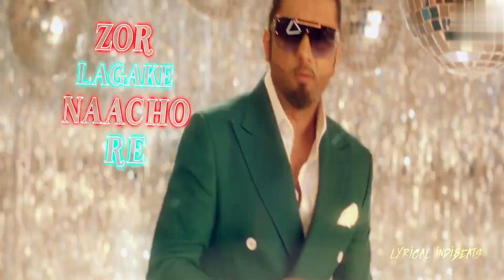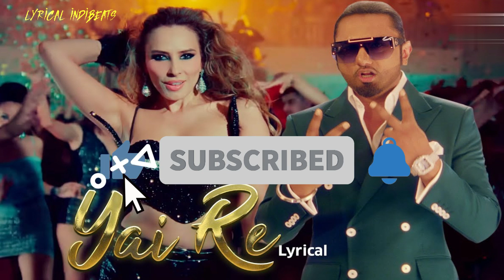Yai Re - Lyrical | Yo Yo Honey Singh, Iulia Vantur | Honey Singh Remake Songs | Honey Singh Birthday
Watch Yo Yo Honey Singh's Birthday Special Song " Yai Re " Lyrical, Vocals By Yo Yo Honey Singh & Iulia Vantur, Music, Rap & Lyrics by Yo Yo Honey Singh, Directed By Mihir Gulati

Song Details :
♪ Song: Yai Re
♪ Singers: Yo Yo Honey Singh & Iulia Vantur
♪ Video Director : Mihir Gulati
♪ Music, Rap & Lyrics: Yo Yo Honey Singh
♪ Original Film/Album Name: Rangeela
♪ Original Lyrics: Mehboob
♪ Original Music Director: A. R. Rahman

Lyrics:
Sab Aaye Hain Khali Haath
Sab Jaenge Khali Haath
Hoja Mere Saath
Kyuki Iss Bande Mein Hai Baat

Shake Like A Belly Dancer
Beat Ke Sath Romance Kar
Naachenge Sab Tere Saath
Everybody Put Your Hands Up

Thumke Mein Tere Power
Hilati Hai Eiffel Tower
Naach Naach Ke Bheeg Gayi
Jaa Jake Lele Shower

Raat Hai Jawaan Ye
Chorh De Faaltu Baatein
Everybody Waiting For You
Naach Ke Dikha De

Yayi Re
Zor Lagake Naacho Re

Jab Main Naachi Club Mein
Tareef Kari Thi Sabne
London Bridge Hila Re
Sea Link Hila Re

Tere Muh Pe Sach Ye
Kaun Bataye Teri
Heel Se Zyada Baby
Tu Hai High

Kaun Bataye Teri
Tu Hai High

Teri Badti Saansein
Teri Badti Beetabi
Naachne Wali Doll
Teri Bhardu Main Chaabi

Teri Badti Saansein
Teri Badti Beetabi
Naachne Wali Doll

Yayi Re
Yayi Re
Zor Lagake Nacho Re

Josh Jawani Meri
Red Wine Purani Teri
Ik Duje Mein Mil Jaye Hum

Kyu Baitha Yuh Akele
Mujhko Baahon Mein Lele
Mit Jaenge Dono Ke Gum

Phir Dekho Kya Se Kya Kya Hi Hoga
Come Closer Touch Tease Me Now
Josh Jawani Ko Degi Dhokha
Sab Apna Dance Dikhao

Yayi Re
Yo Yo Re